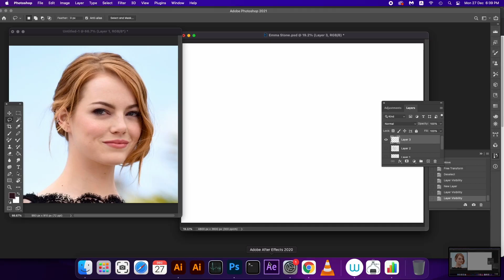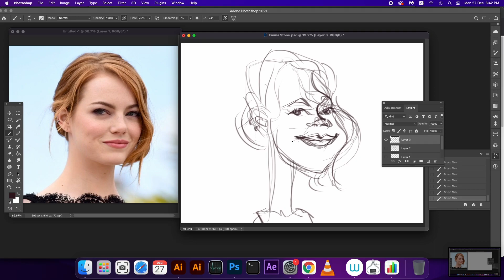How To Draw Caricature of emma stone Part 1